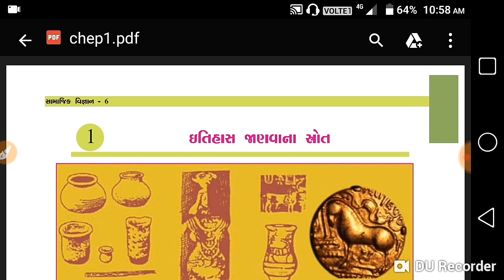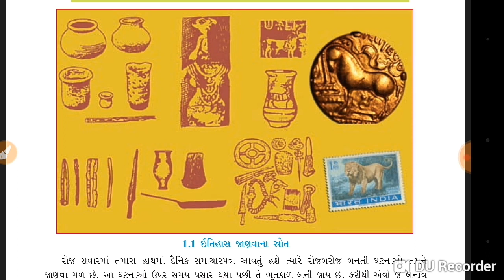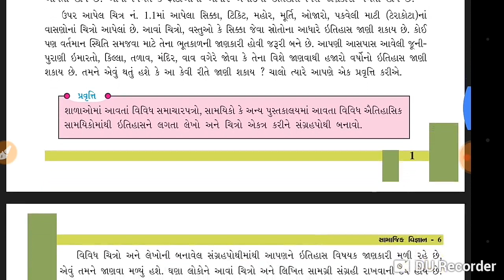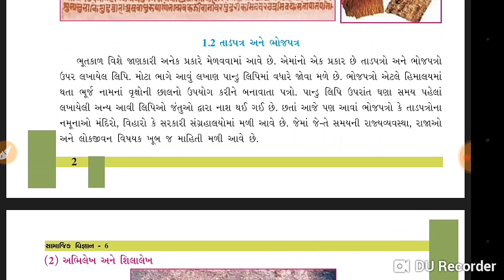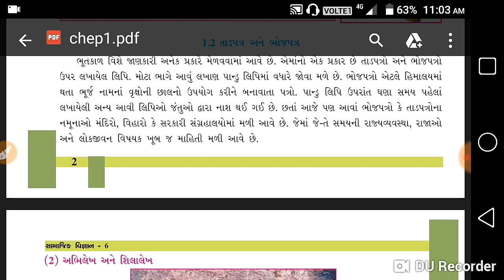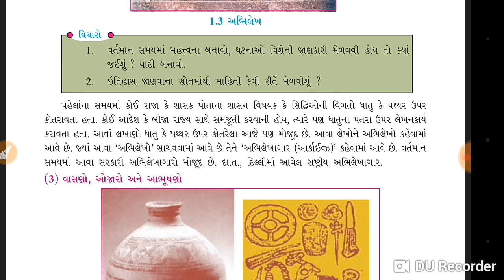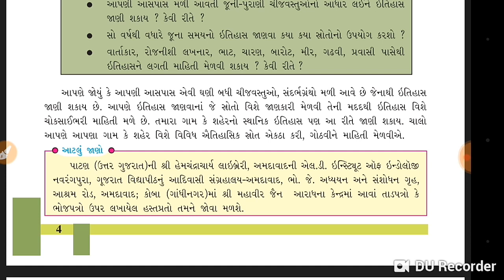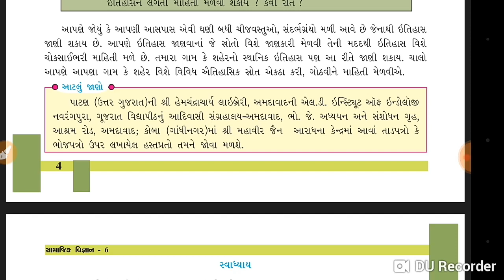GCERT Social Science Std.6 Chapter-1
GCERT Social Science Std.6 Chapter-1 useful for GPSC class 1/2, class 3

In reasonable price
MY LAPTOP

MY MIC